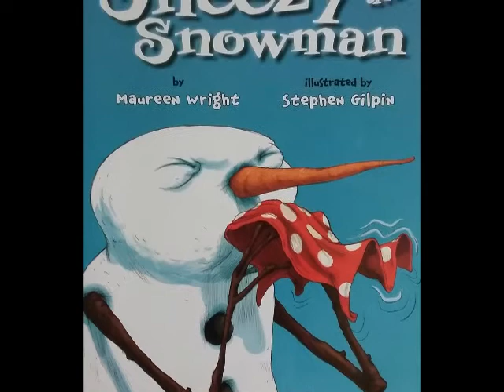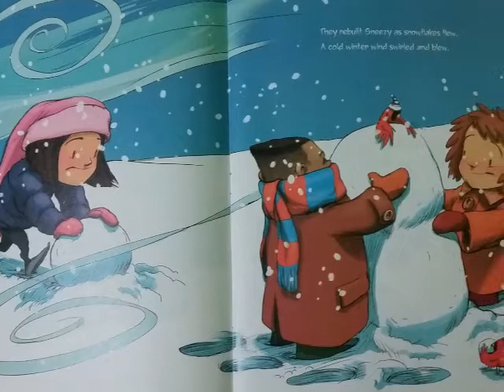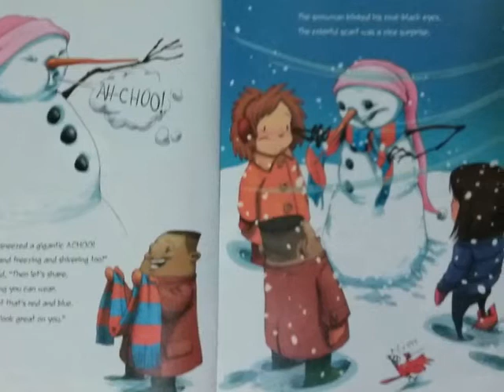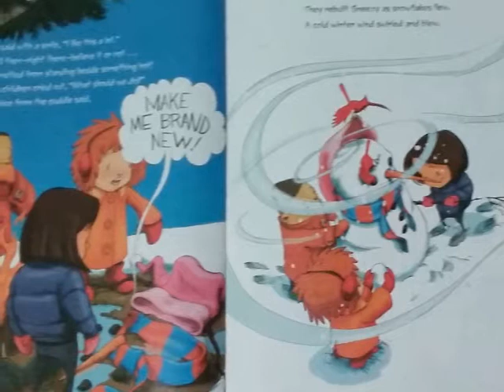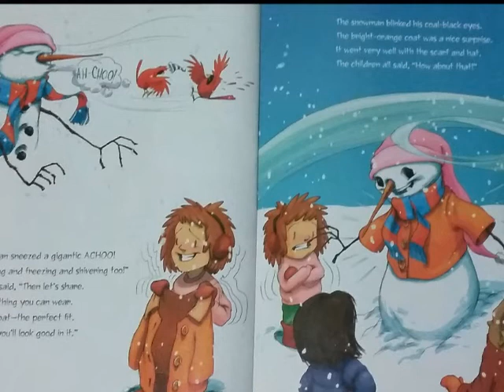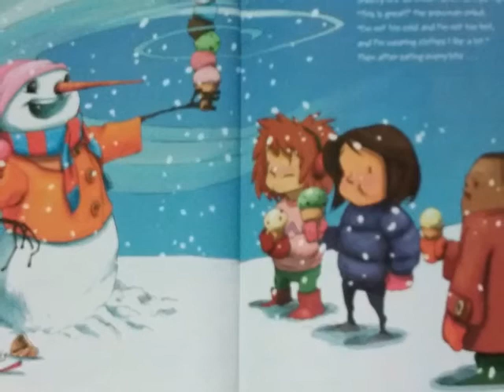SNEEZY the Snowman by Maureen Wright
Please support the author by purchasing the book and possible giving it as a gift.

Etsy Shop

My channel features crochet projects, read aloud story books and reviews.